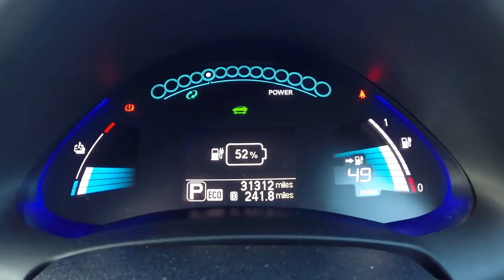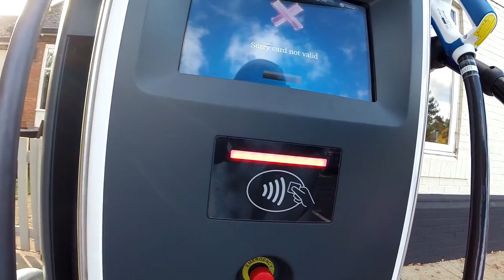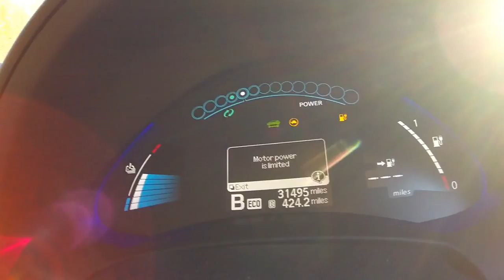250 Miles in a 24kwh Nissan Leaf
Vlog 60 - The return leg. 250 minle in a 24KwH Nissan Leaf. See how we get on with planninf and charging. Not everyone is thrilled with a bit on money saving!